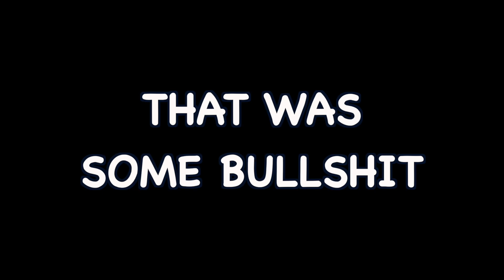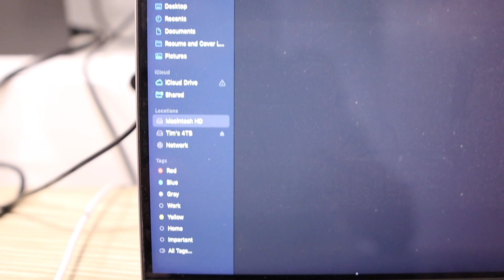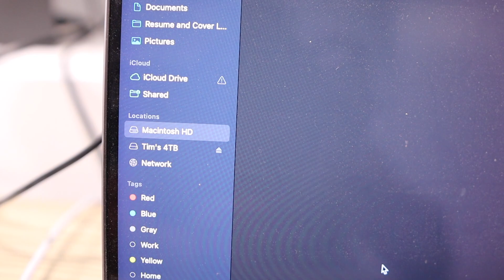This camera is NOT for New Yorkers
The Insta360 GO 3 is not for the impatient ones.